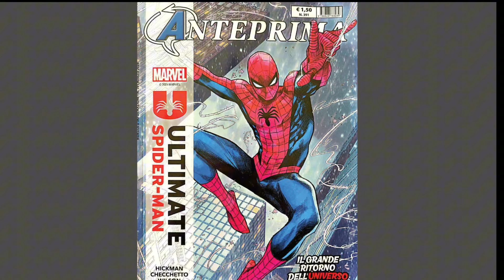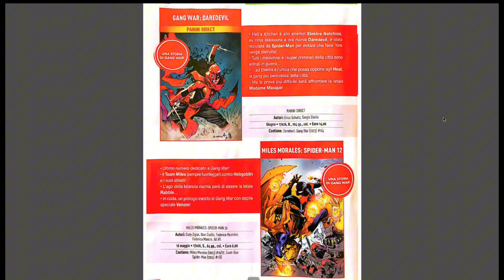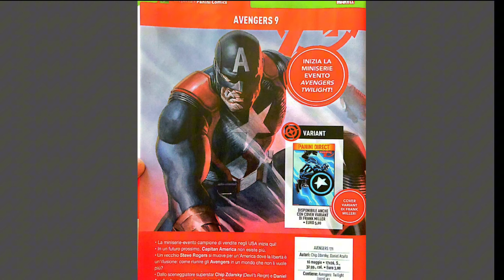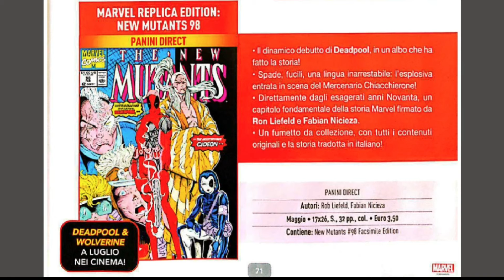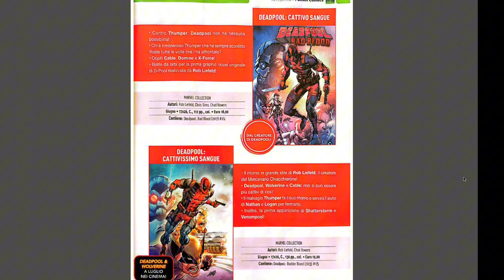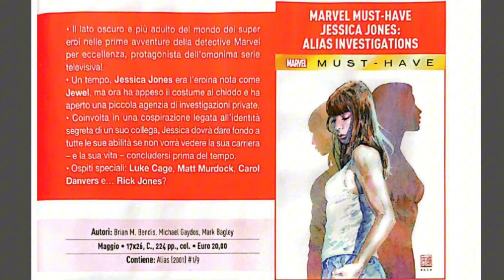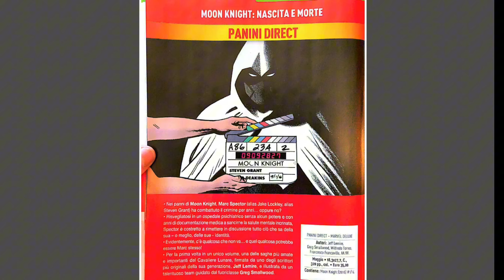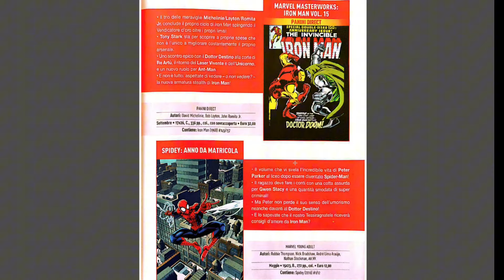ANTEPRIMA 391 Marzo 2024 SEZIONE MARVEL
Sfogliamo insieme ANTEPRIMA 391 di MARZO 2024  per conoscere le novità editoriali di Panini Comics per i prossimi mesi.
Che cosa ci aspetta in edicola e in fumetteria? Scopriamolo insieme!

TORNA L'UNIVERSO ULTIMATE più cazzuto che mai!!

Per i neo iscritti che vogliono conoscermi meglio, consiglio la visione di questi due video con la  presentazione della Tana del Ragno:

In genere pubblico 2  video a settimana in cui vi mostro anche  la mia collezione tematica dedicata a  SPIDER-MAN con gadget, giochi, fumetti americani, sorpresine, cards, figurine e tanto tanto altro materiale di tutti i tipi.
Gli altri giorni SHORTS con video-acquisti, recensioni, recuperi per la collezione...

Aspetto le vostre domande, i vostri commenti e i vostri LIKE!!!

Mi trovate anche su INSTAGRAM: cercate LA TANA DEL RAGNO @la_tana_del_ragno.
Vi aspetto!